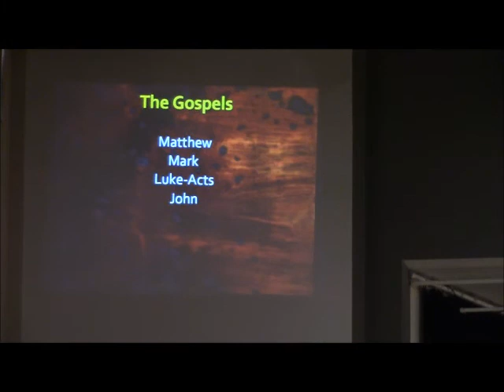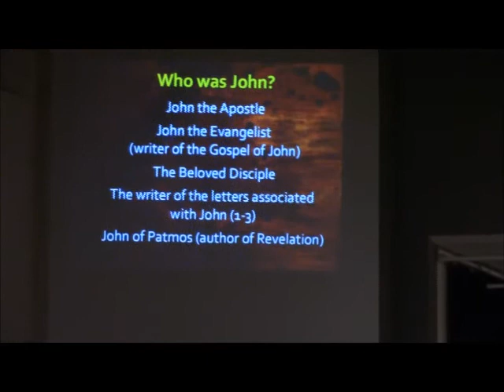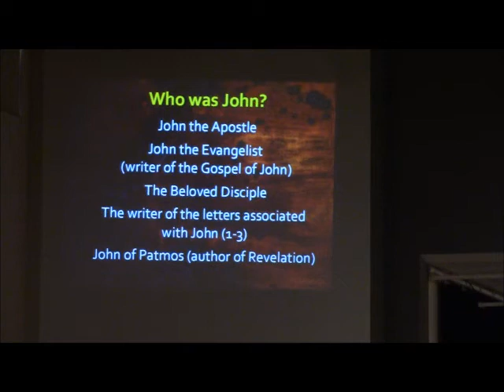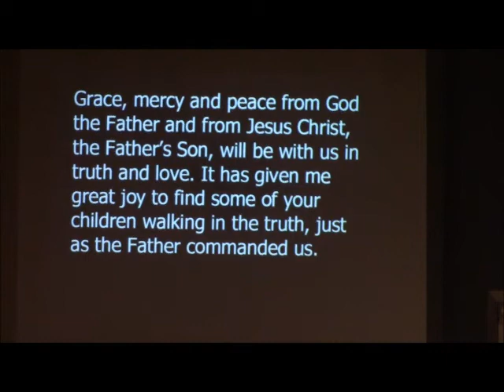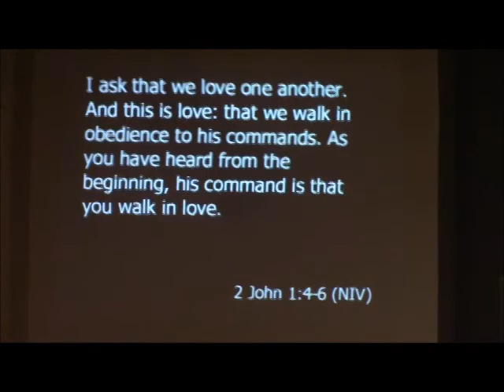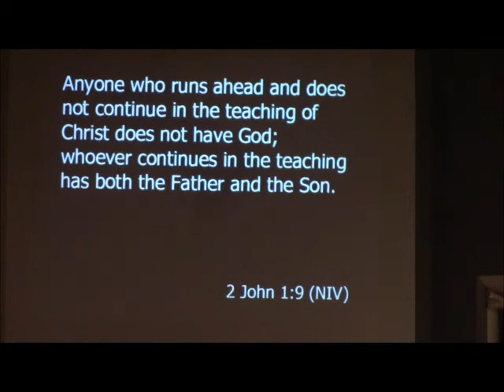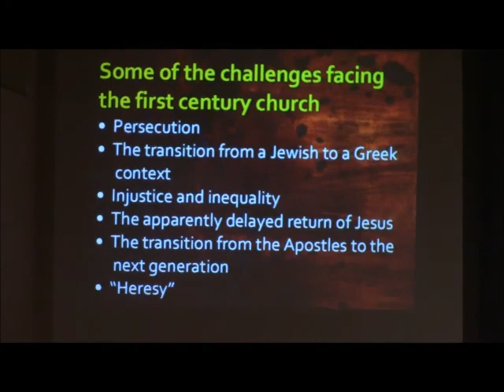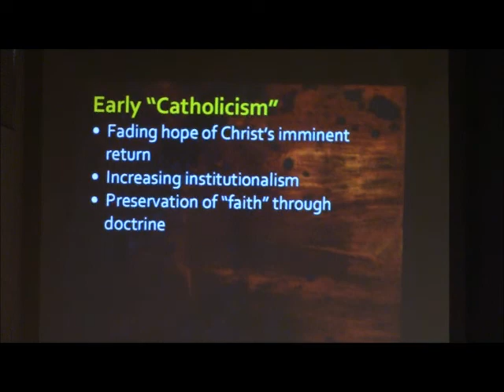June 25, 2017: Walk in Love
2 John is one of the shortest books of the Bible but addresses two of the biggest challenges facing the young communities of followers of Jesus. The first regards the very nature of Jesus and specifically whether he was human or not. There was incredulity that the divine could possibly be expressed within the frailty of humanity. Yet the writer of 2 John defends the outrageous claims of Jesus: that we as humans can follow in the way of Christ and experience union with God. Secondly, this partnership with the Divine is the inspiration to pursue love as both the means and end of life. We will take up this challenge to seek a life of deeper union with God; and also consider how we deal with "authority" and balance "conservative" and "progressive" approaches to our faith.